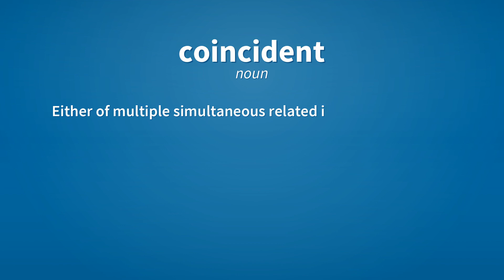Coincident | Meaning of coincident 📖 📖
See here, the meanings of the word coincident, as video and text.

coincident (adjective)
    Being in accordance, matching.

coincident (noun)
    Either of multiple simultaneous related incidents.

Reference:
    coincident